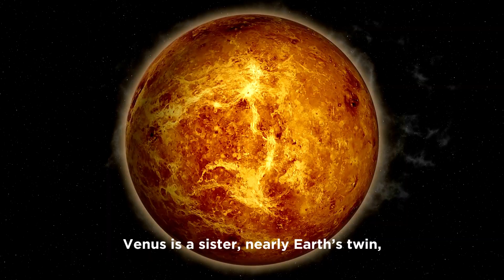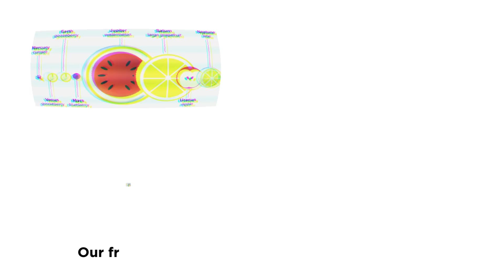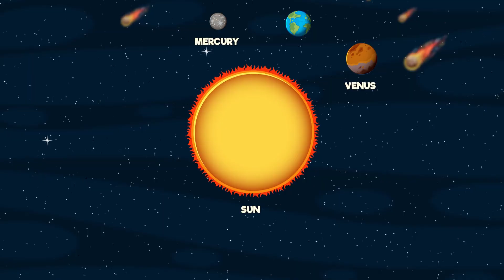Fruit & Veggy Solar System🪐Planet Size Comparison Song for Kids🌍Fun STEM Song about the Solar System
Ever wondered how BIG the planets really are?

In this fun STEM song, we compare Earth to a lemon—then scale up to Jupiter (a giant watermelon!), Saturn (ringed watermelon), and the ice giants (grapefruits). Perfect for grades 2–5, classrooms, and curious kids at home.

🎵 What kids learn
• Relative sizes of the 8 planets (Mercury → Neptune)
• Why gas/ice giants are HUGE compared to rocky planets
• A memorable fruit-scale model for planet comparison

👩‍🏫 Classroom-friendly
• Non-repetitive, fact-checked lyrics
• Clear visuals & vocabulary for elementary science
• Great for units on the Solar System and scale models